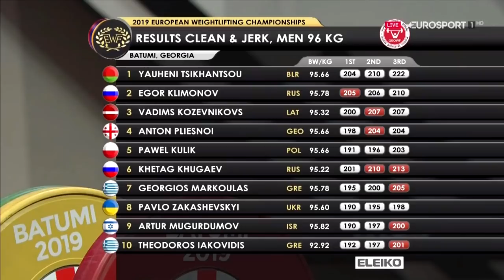Евгений Тихонцов (BLR) - Men 96kg, European Championships, Batumi 2019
Выступление Евгения Тихонцова на чемпионате Европы в Батуми.

Snatch: 170 kg, 174 kg, 178 kg.
Clean + Jerk: 204 kg, 210 kg, 222 kg.
Total: 400 kg.
Place: 1st.

Источник: Матч! Арена, Евроспорт